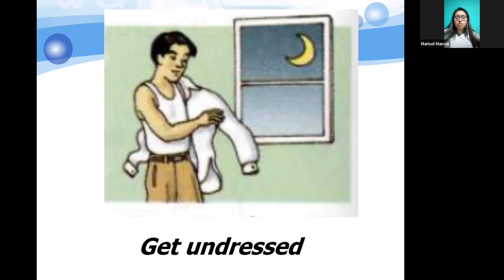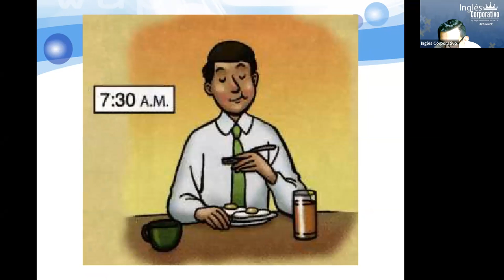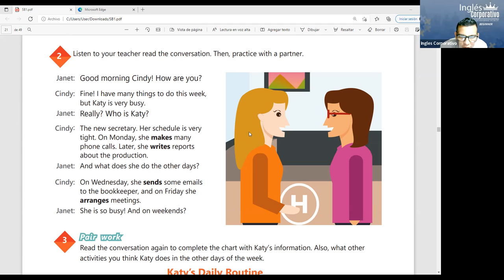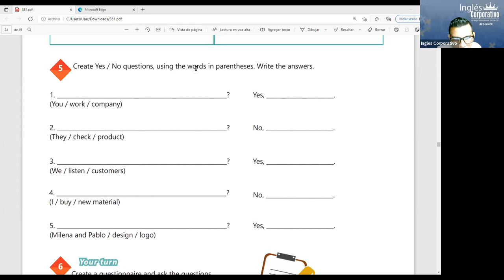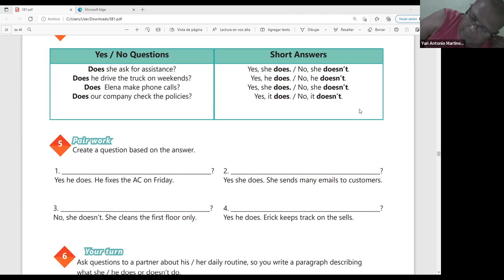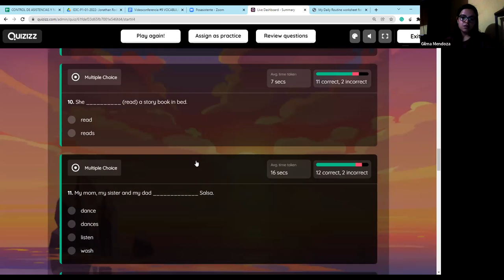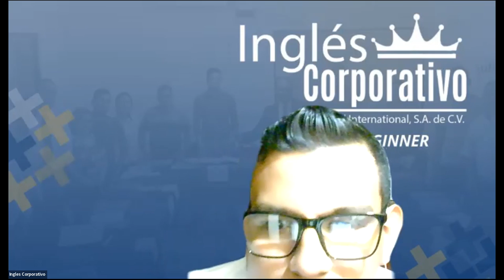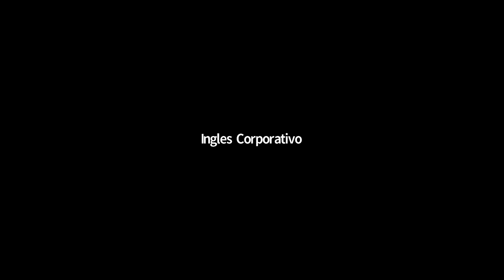Ingles Corporativo-Videoconferencia #9 VOCABULARY PRACTICE DAILY ROUTINES 1 parte.